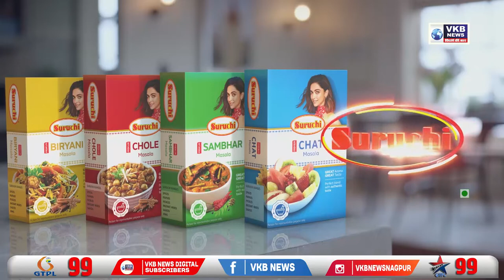पोहरादेवी येथे लागणार संत सेवालाल महाराजांचा पुतळा | VKBNews